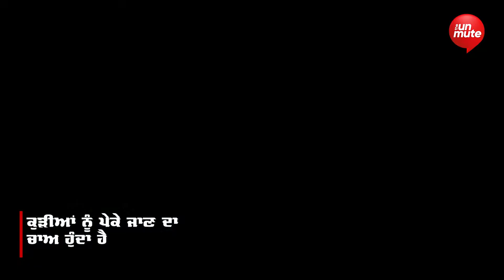ਸ਼ਹਿਰ ਬਰਨਾਲਾ 'ਚ ਲੱਗੀਆਂ ਤੀਆਂ ਦੀਆਂ ਰੌਣਕਾਂ